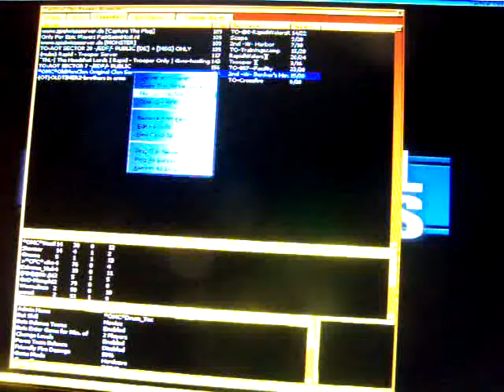Tactical Ops 2004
Oldschool Shooter Tactical Ops from 2004

2 Round -  never ending fun =) have a bit fun;  so much if I has it  played this multiplayer Squad Shooter a la Counter Strike and record this clip in 2004